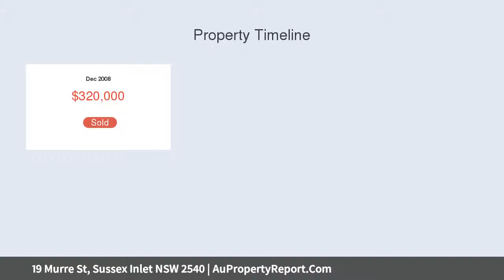19 Murre St, Sussex Inlet NSW 2540 | AuPropertyReport.Com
19 Murre St, Sussex Inlet NSW 2540
Property Type: house
Bedrooms: 3
Bathrooms: 3
Car Space: 2
Don't Let This Modern Home Get Away